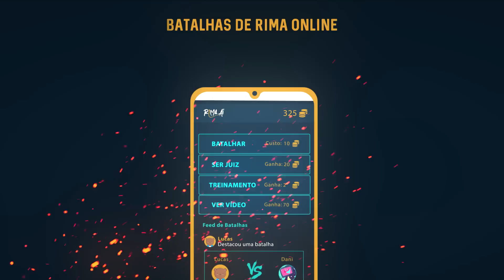(GAXTAÇÃO 😂😂) MAGNETO X PERIGO- PRIMEIRA FASE - BATALHA DO COLISEU - EDIÇÃO 64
Durante a quarentena, a Batalha do Coliseu não deixa vocês sem conteúdo.
Terça feira - Compilations
Quinta-feira - Batalha
Sexta - Batalha
Domingo - Mic aberto

Siga no Instagram: @Bdcoliseu

Batalha do Coliseu acontece toda Quarta Feira, na Praça Agripino Griecco no Méier.